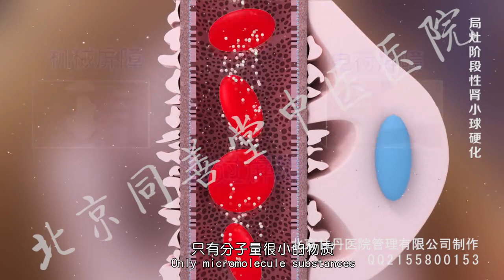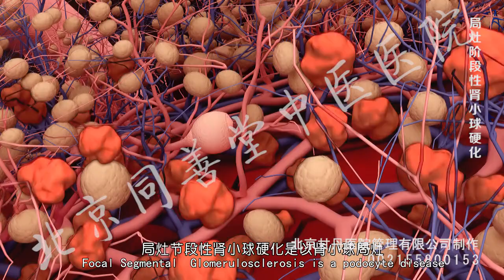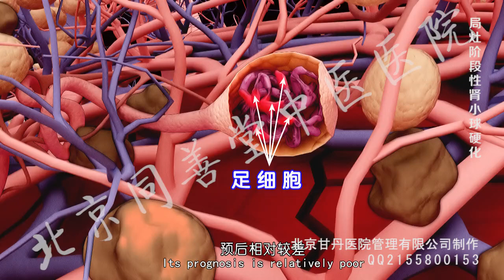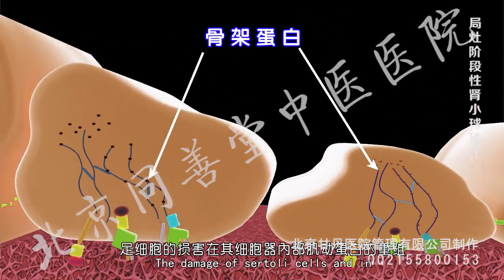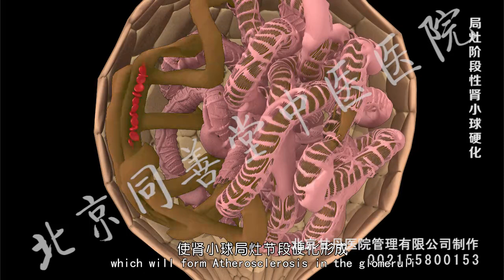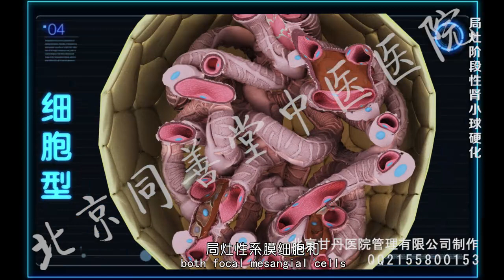Focal segmental glomerular sclerosis 3d animation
This film shows the pathogenesis of segmental glomerule sclerosis by means of three-dimensional animation